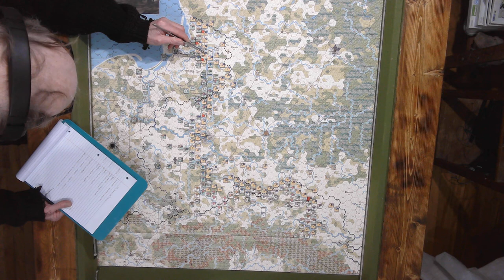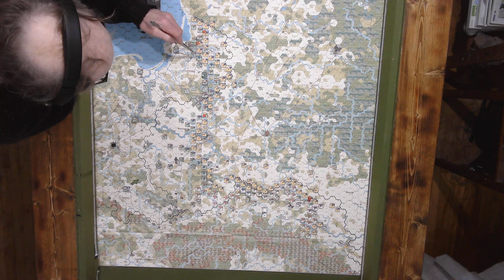Almost At The Combats - November 14th - 17th, 1914.